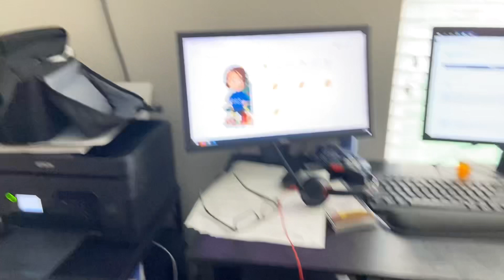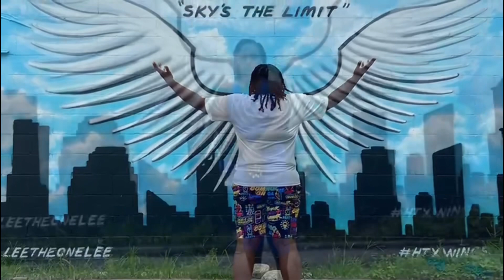Vlogmas Day 9: REESE AVATAR |SHE LEFT ME @Reese and Fany Empire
It's Vlogmas Day 9, and this year we're celebrating Reese Avatar! In this video, we're talking about Reese and Fany Empire, our favorite Avatar characters, and whether or not we think they left us at the end of their series.

If you're a Reese & Fany Empire fan, then this video is for you! We discuss our favorite scenes from the series and share our thoughts on whether or not we think Reese left us at the end. Tune in to find out what we think!